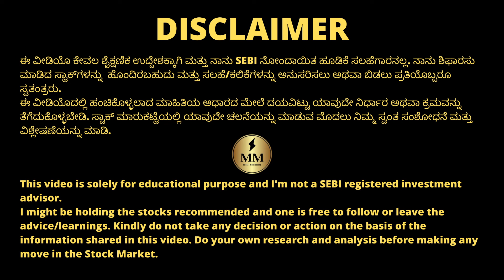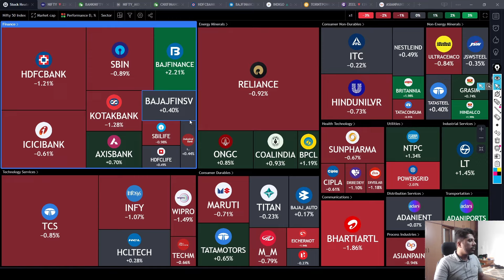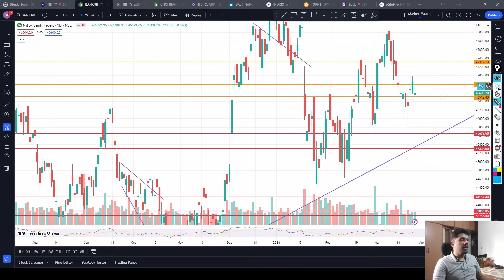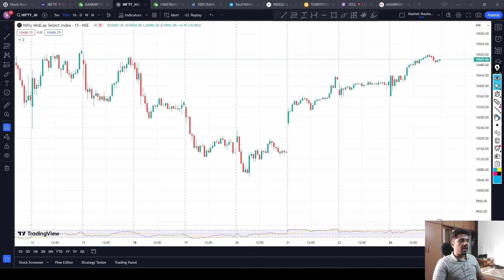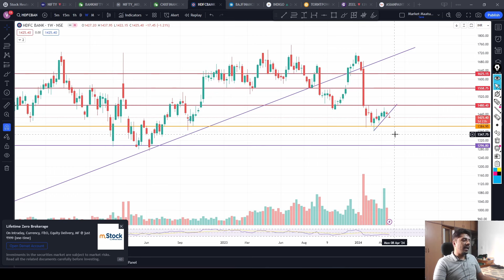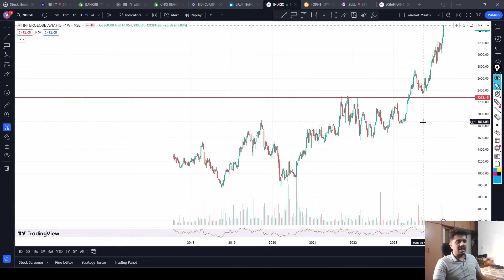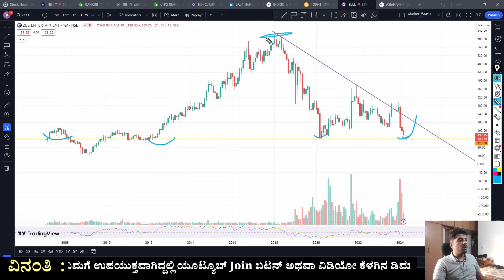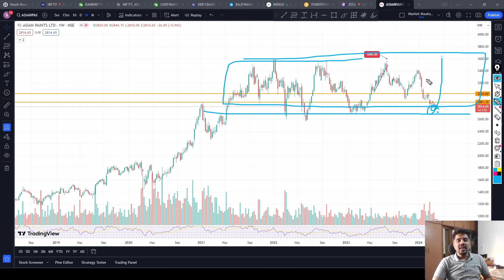The market is weak again! | Midcap Nifty outperformed! | ChartsTalk | StocksOverview | Kannada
Stocks Discussed : HDFC Bank, Bajaj Finance, Indigo, Torrent Pharma, Zee, Asian Paints

Chapters:
00:00 ChartsTalk
06:36 Stocks Overview